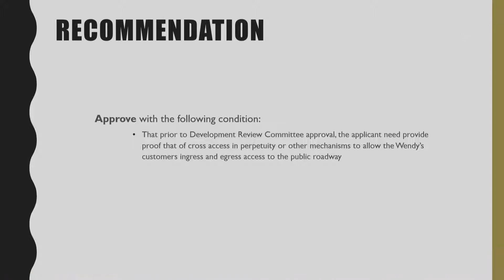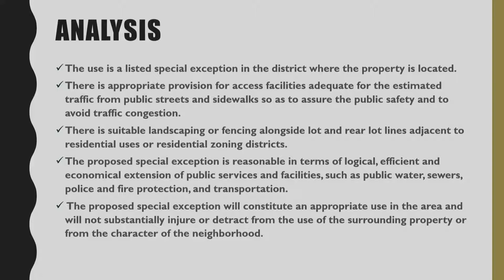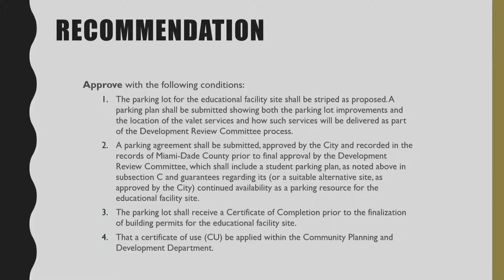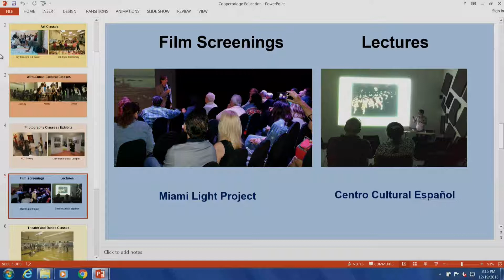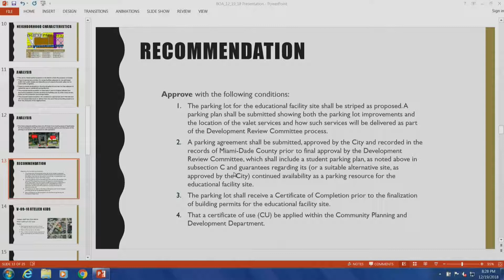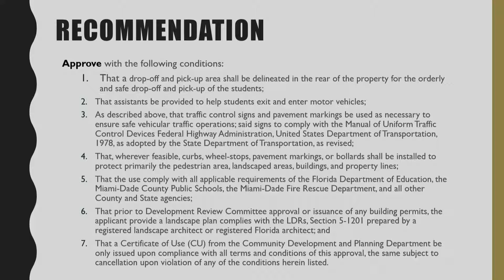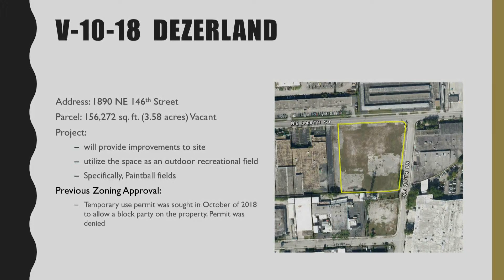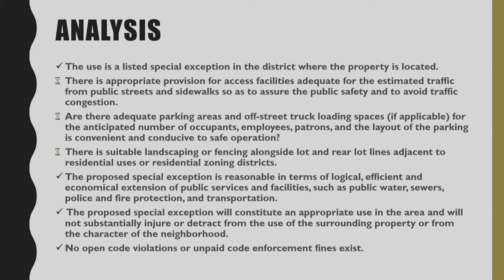North Miami Board of Adjustment - December 19, 2018 Part 2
North Miami Board of Adjustment
Wednesday, December 19, 2018 Part 2